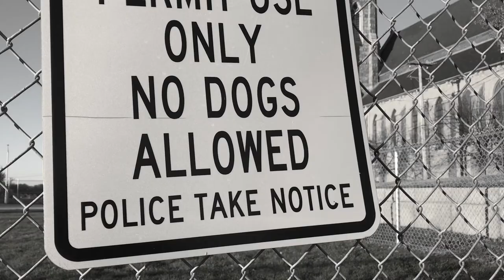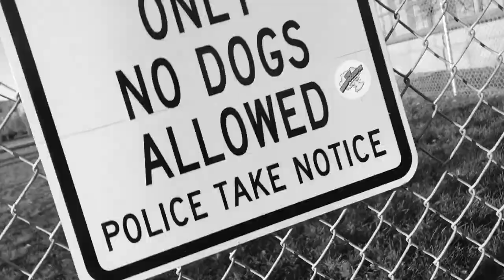Interview: Anime Voice Actor Jamie McGonnigal (Otakon 2017)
Here, we sit down for a conversation with voice actor Jamie McGonnigal at Otakon 2017. McGonnigal’s voice can be heard in a number of different anime series, including Pokemon, One Piece, Patlabor, Weiss Kreuz, and multiple Yu-Gi-Oh seasons (GX, 5D’s and Zexal). McGonnigal also has an extensive background in the New York theater scene, having hosted and presented numerous events and benefits over the years. He is also an activist for the LGBT community and has worked as part of the United Nations’ HERO campaign to assist AIDS-affected communities around the world.

Listen weekly to full episodes of TheNerdpocalypse Podcast on Itunes, Google Play, or on any other podcast application of your choosing. for all written reviews, nerd and geek news, and podcasts in the TNP Studios network.

Sign-up for our PREMIUM CONTENT to get each week's episode in full HD video for $5 a month or $50 for the full year